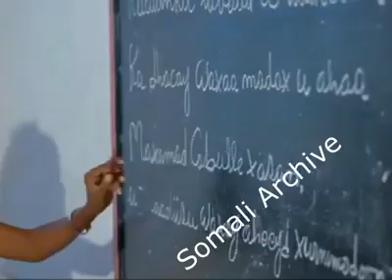Somaliyav1973 iyo guulihii kacaanka